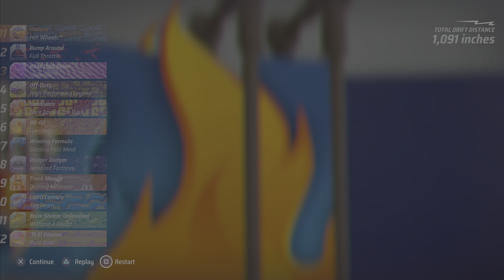Hot Wheels Unleashed - #3 CityRumble 5 Races & bought K.I.T.T. car on PS5[4K60 Video]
Continuing the races in City Rumble.  Had to grab the K.I.T.T. car in case it left sale and took a while for it to show up again.

Ploique...